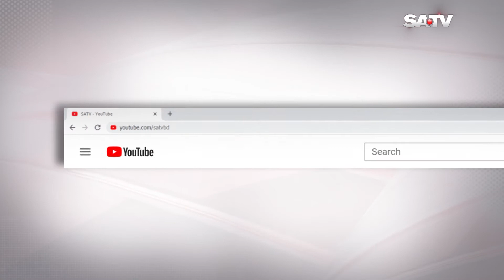ডেঙ্গু ডেডিকেটেড হাসপাতাল থেকেই আশপাশে ছড়াচ্ছে এডিস মশা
SA TV Location:
Bangladesh